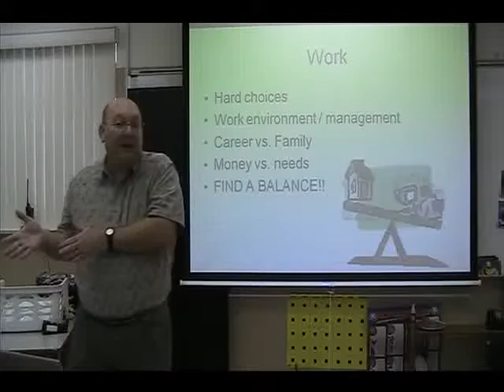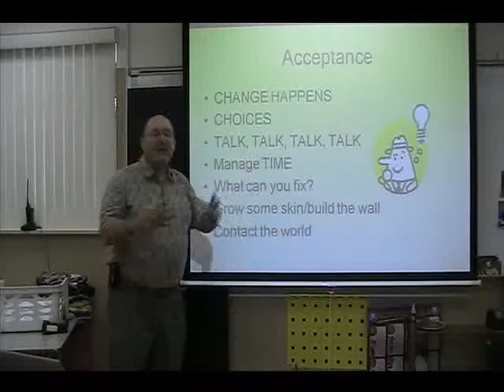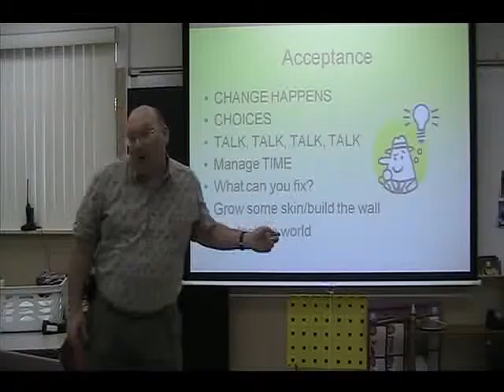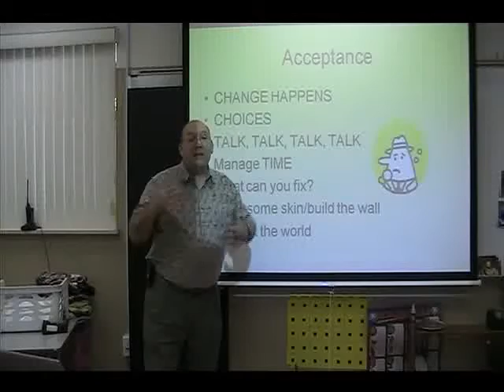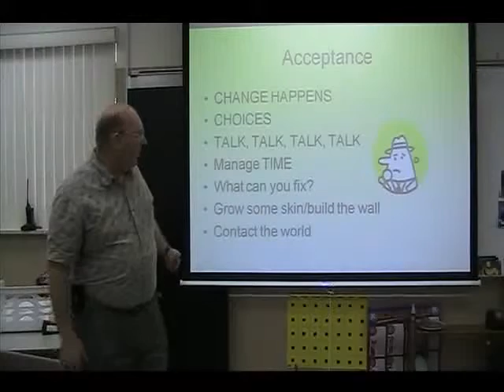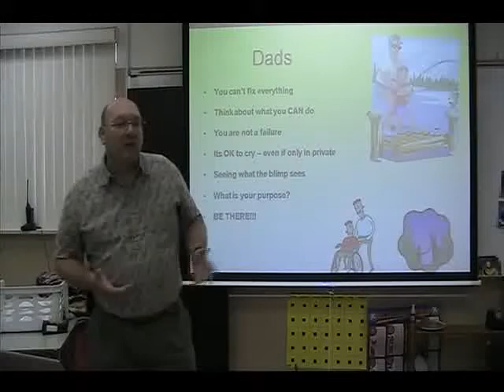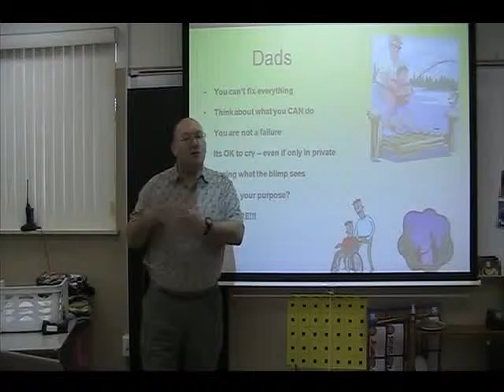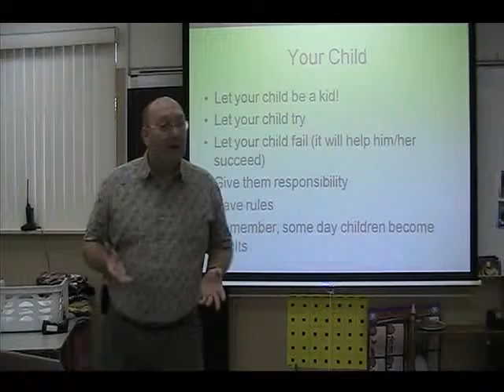Special Education - Parent Survival Skills Mark K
TeacherTube User: Richardflores

Parent Survival Skills  Raising A Child With A Disability  Mark Keith